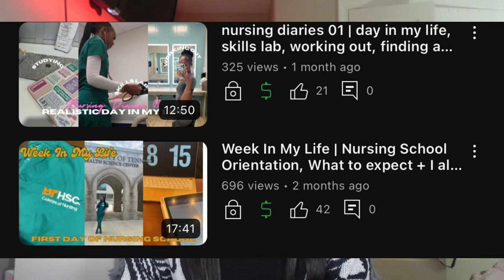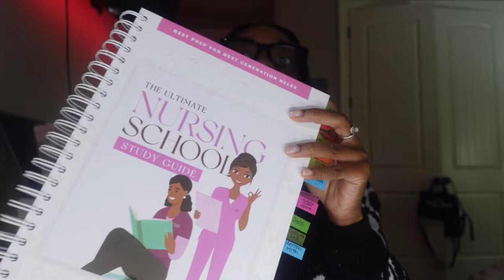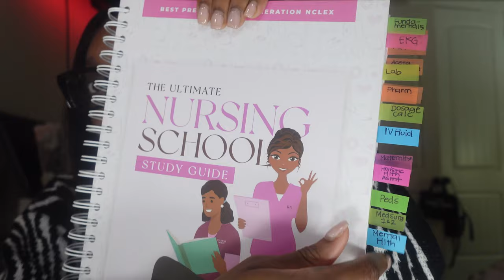10 Things I Wish I Knew Before Starting Nursing School | drama, study tips, mean girls & more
I know it's been a minute since I posted but I want to say thank you guys for the continuous support! I explained in the beginning of the video why I haven't been able to post any vlogs and I hope you guys can understand! I am almost finished with my first semester of Nursing school and I wanted to share with you guys some things I've learned so far!
Instagram & Tik Tok: @daelynalexis